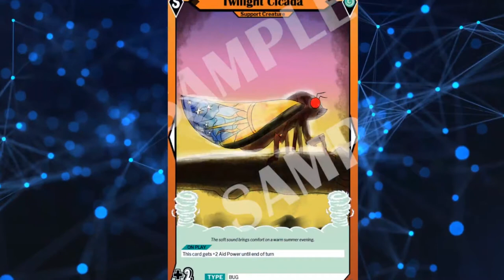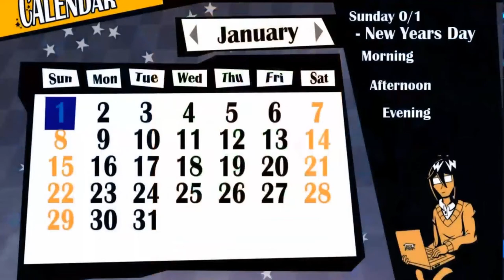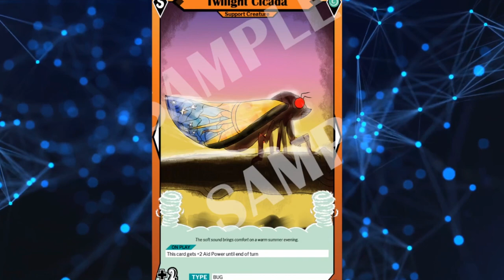Etablecon Fall Day 3: Further Info on Shoot For the Stars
On the last day of fall's eTablecon we had one more livestream with the con's host, Xyphien. In this session, we further expand on our plans. There's more of a slideshow this time around as well.

MY LINKS:
If you would like to give a small donation to me:

Video Editor's Channel:
KLDraco (The-Emerald-Dragon)